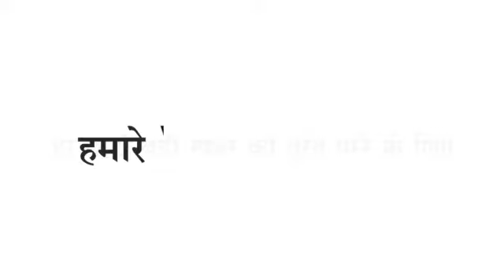Sendhwa जिनिंग में रखी कपास की गठानो में लगी भीषण आग,दमकल मौके पर आग बुझाने का प्रयास जारी